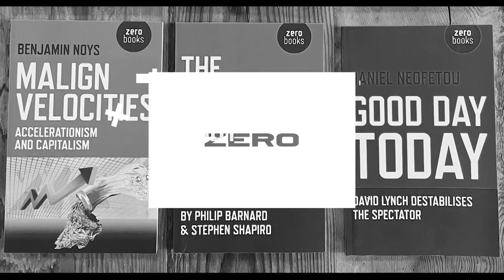'Radical Chains: Why Class Matters': Chris Nineham with Kenny Novis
At a time of almost unimaginable inequality, the mainstream still tries to ignore class. Radical Chains: Why Class Matters argues that denial of class is no coincidence but in fact central to the system’s survival. Exploring largely ignored histories of struggle and challenging the many myths about class today, Radical Chains puts forward the case that it is time to place class once again at the centre of emancipatory politics.

Acid Horizon

Support Daniel Tutt's work by visiting the Torsion Groups